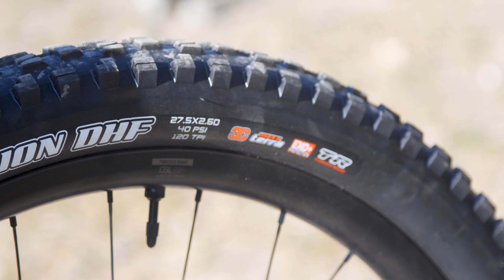Nuova Giant Reign E+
La nuova Giant Reign E+ amplia la gamma e-Mtb del marchio taiwanese con un modello pensato per l'enduro.
Ruote da 27,5, 160 mm di escursione al posteriore, nuovo motore Yamaha, batteria fino a 750 Wh e  geometria da vera enduro.